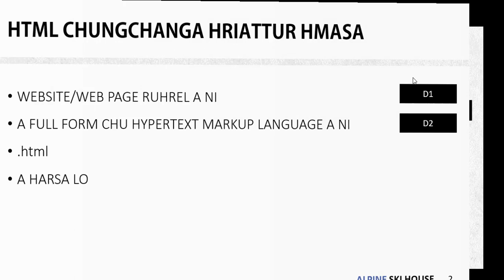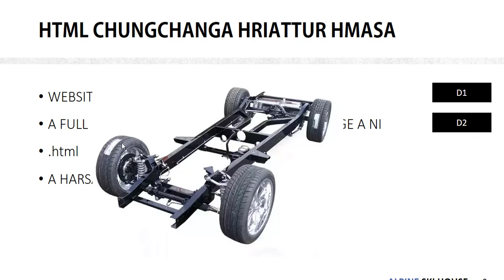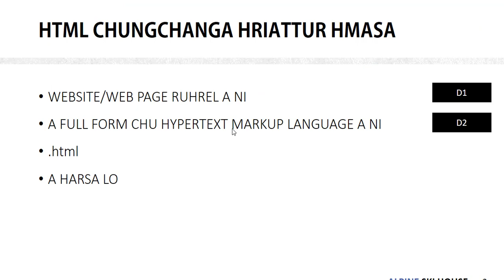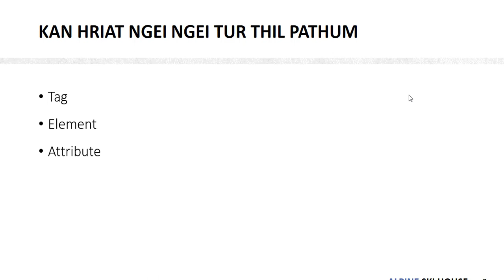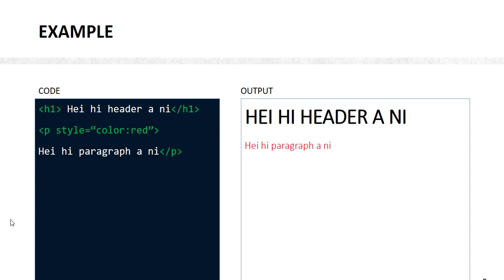Web Development for beginners(Mizo) | 2. Intro to HTML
A brief description of what HTML is all about explaining its simple terms and concepts.